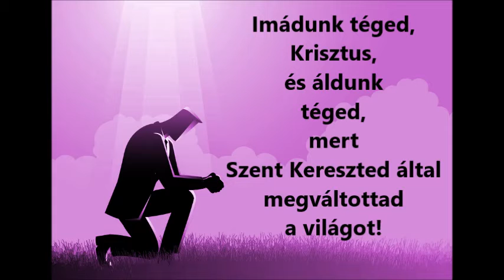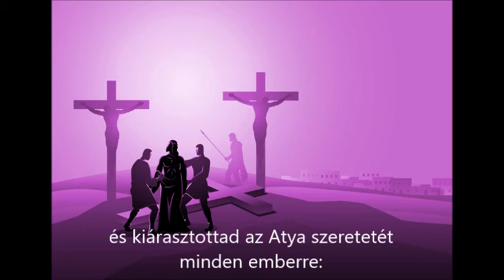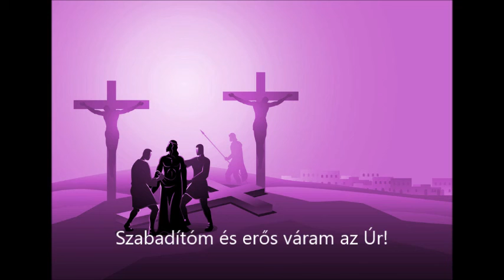Keresztút 2021 - 10. állomás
10. Állomás: Jézust megfosztják ruháitól

Ének: Adoramus te Christe; Szabadítóm és erős váram az Úr (Taizé)
Kép: rudall30